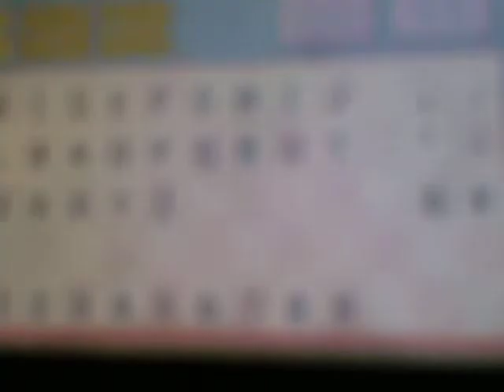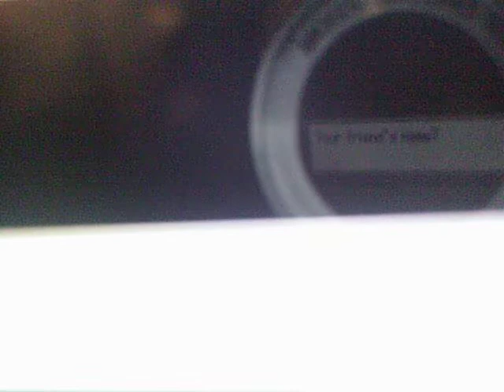Pokemon Platinum Walkthrough part 1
Pokemon Platinum part 1